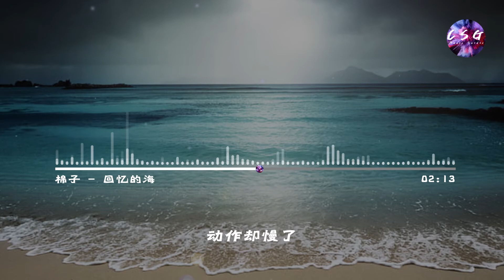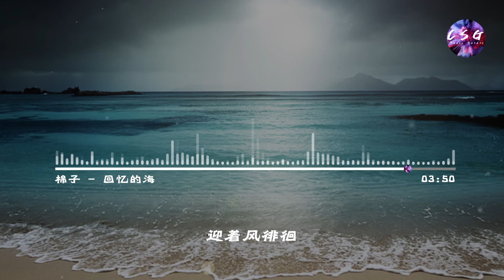棉子 - 回憶的海【我始終困在回憶的海 再不期待，就讓我一個人重來。】動態歌詞 Lyrics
感謝造訪 Cool Sound Guy

棉子 - 回憶的海《歌詞字幕 Lyrics》

作曲：王韩一淋
作詞： cookie
編曲：李天臻

雨渐渐落下来 扬起了尘埃
阳光洒进深海 失去色彩
想勇敢 动作却慢了半拍
回忆不再 远方的海 布满阴霾
那句话没说完 却被风吹开
不被爱不等待 自由自在
该不该继续猜 这无声对白
转多少弯 强求不来 你的爱
船航向未来 载着你离开
落日余晖被海浪覆盖
故事未更改 不用猜 结局没意外
有谁在等待 迎着风徘徊
我始终困在回忆的海 再不期待
就让我一个人重来

和声：樊竹青
录音工程师：张又天
混音工程师：欧姆@FLOWSIXTEEN
母带工程师：全相彦@OKmastering Studio
监制：桑玉泓
制作人：郑翰文/沈炳 @FLOWSIXTEEN
统筹：许雯婉/李晓芃/黄果璇
策划：陈雨霏（公子无琊）
封面设计：何晓婷
总企划：牛雪吟/郑翰文/沈炳 @FLOWSIXTEEN

如上傳的視頻有任何侵犯版權的地方，請留言告知，我會第一時間刪除。懇請您不要向 Youtube 投訴，免致頻道被關閉，並對我無意中侵犯版權的行為謹此致萬分歉意，謝謝合作. *--*

華 語 流 行 新 歌 ☀ 準 時 更 新

✿歌曲及其音樂版權為其音樂公司所有，本頻道只作試聽及推廣之用，請購買正版音樂以支持他們。如版權方認為影片有侵權一事，請與本頻道聯繫，我們將徹底刪除影片。